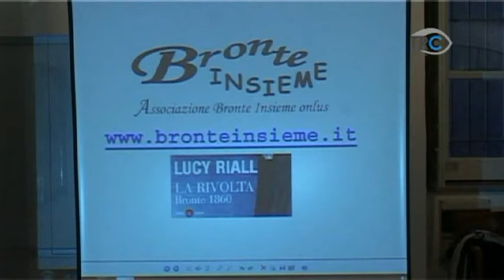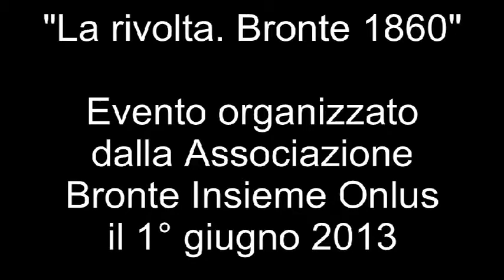Lucy Riall: "La rivolta. Bronte1860"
La storica irlandese Lucy Riall, autrice del libro "La rivolta-Bronte 1860", parla dei motivi che l'anno spinta a scrivere sui tragici Fatti avvenuti a Bronte nell'agosto del 1860, delle cause e dell''origine della sanguinosa rivolta e del perché una sollevazione, sollecitata e tesa all'attuazione della rivoluzione garibaldina, fu soffocata dallo stesso Garibaldi che, pressato dalle autorità inglesi, ordinò a Bixio una altrettanto sanguinosa repressione con gravissime violazioni delle procedure giuridiche e processuali.